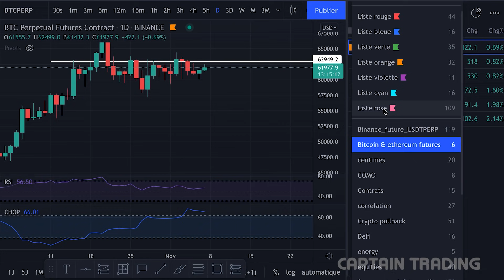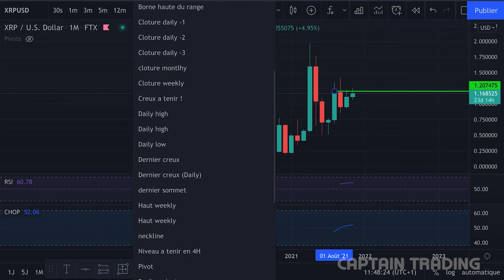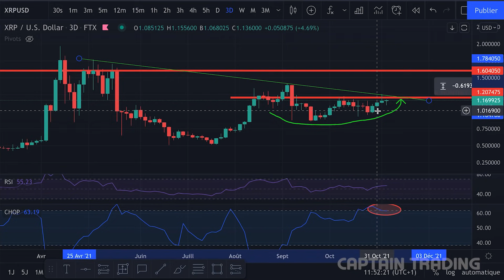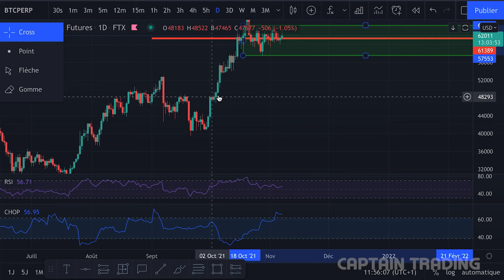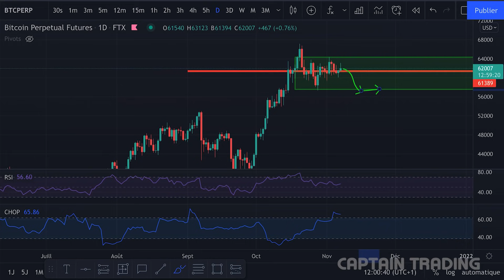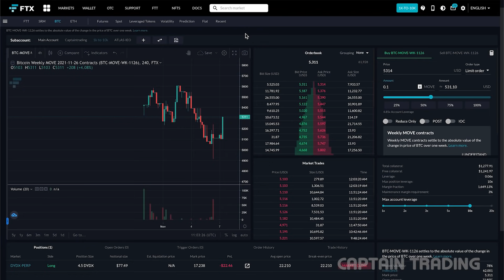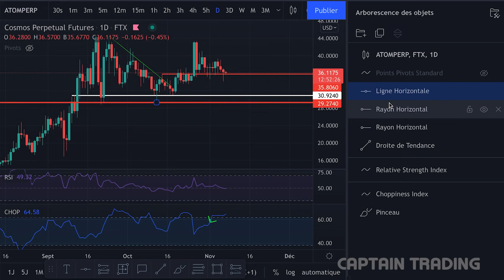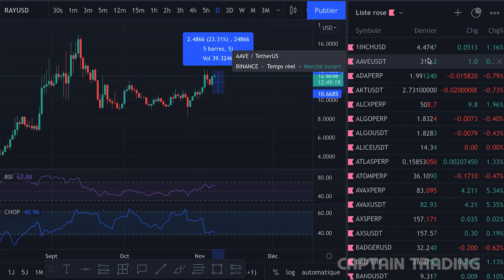BITCOIN: GROS Mouvement à venir? | Analyse Ethereum & ATOM!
Dans cette MinuteMarché, nous allons faire un tour sur XRP, le Bitcoin, l'Ethereum, l'Atom et d'autres coins!

🔥 Newsletter et Discord PRO maintenant disponible!

►Timestamps:
00:00 Abonne-Toi!
00:16 Sommaire
00:28 Merci!
00:43 Coin des Com's: XRP!
08:37 Analyse Bitcoin
13:38 MoveContract FTX
16:14 Update: Challenge du Captain
16:56 Analyse Ethereum
19:21 Analyse ATOM
20:34 Trades de la Newsletter PRO
22:08 Rejoins nous sur Discord!